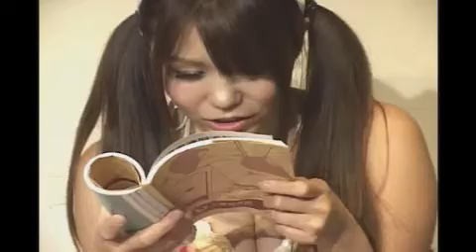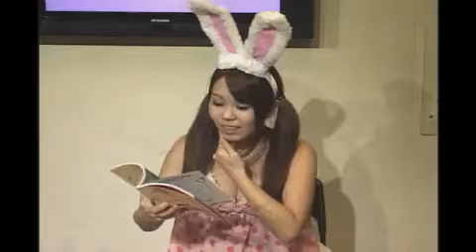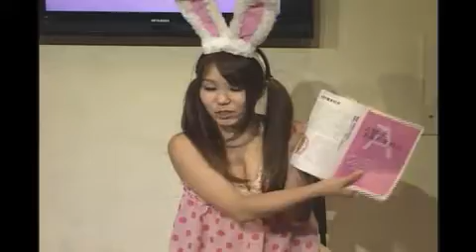渡辺みうの「みぅみぅカフェ」＃03-1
第3回、1つ目の動画

渡辺みう☆ちっちゃいけど頑張ります♪(/ω＼*)

担当=時田